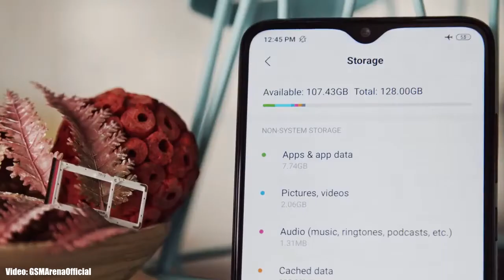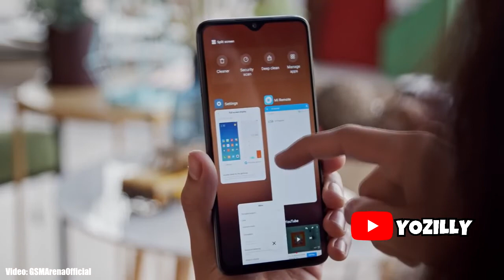Xiaomi Redmi Note 7/7s Official Android 11 Update